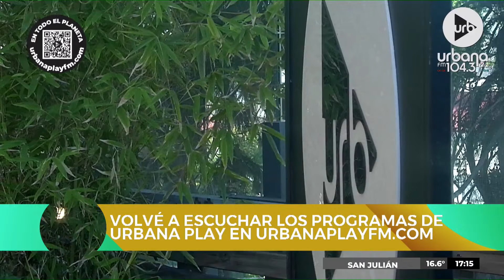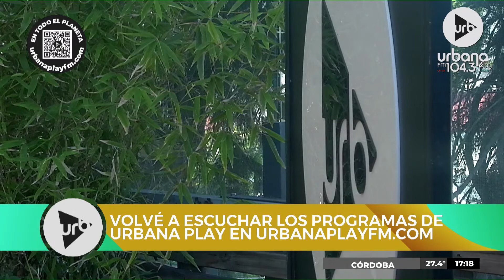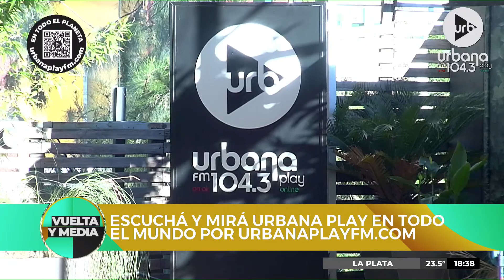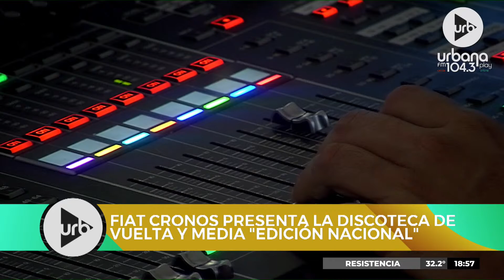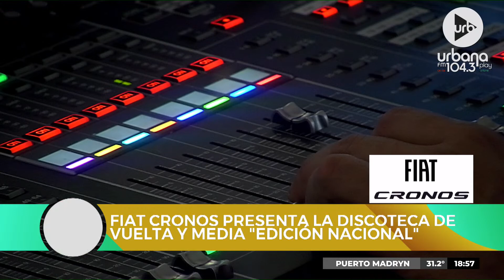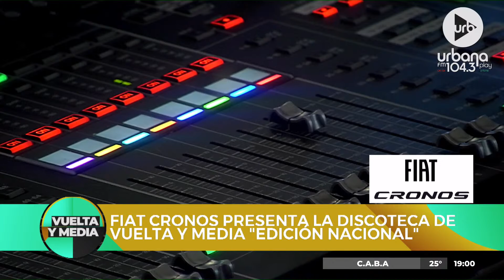[28/01] VueltaYMedia en Urbana Play 104.3 FM UrbanaPlay1043 (PARTE 1)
PROGRAMACIÓN
LUNES A VIERNES:
06 A 09 | DeAcáEnMás - María O'Donnell, David Cayón, Romi Scalora, Guido Bercovich y Ari Hergott.
09 A 13 | Perros2022 - Andy Kusnetzoff, Evelyn Botto y Harry Salvarrey
13 A 17 | TodoPasa - Matías Martin, Clemente Cancela, Emilse Pizarro y Juan Ferrari
17 A 20 | VueltaYMedia - Sebastián Wainraich, Julieta Pink y Pablo Fábregas
20 A 06
SÁBADOS:
08 A 10 | UrbanaPlayClub - Sofi Martínez y Martín Bachiller
10 A 13 | PuntoCaramelo - Julieta Pink, Sol Rosales y Juli Schulkin
13 a 00
Medianoche | Resident - Hernán Cattaneo
DOMINGOS:
09 a 11
11 a 21
21 a 23